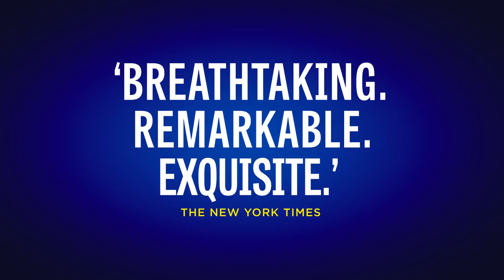The King and I - London Palladium - New Trailer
THE KING AND I comes to the London Palladium from 21st June to 29th September 2018!